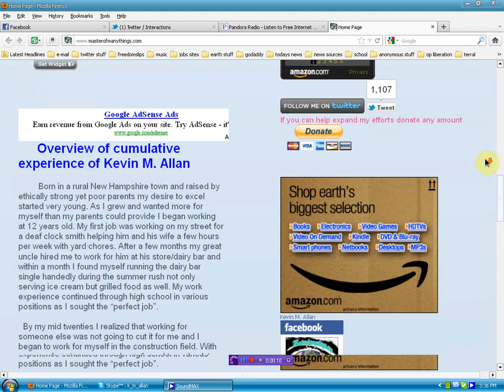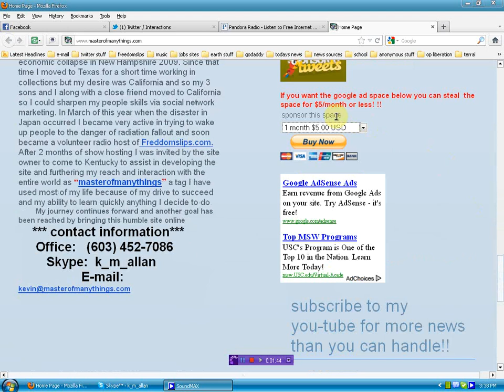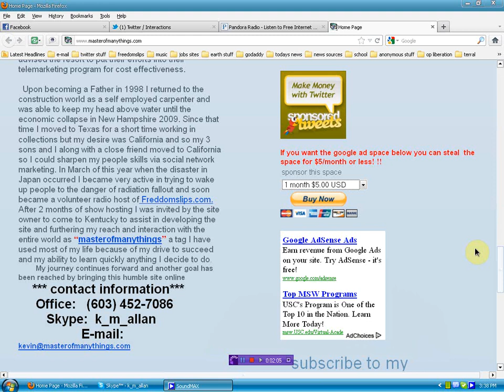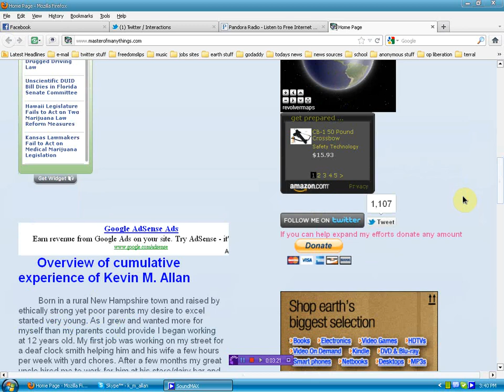Easy way to kill the Google machine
all pages of my site have been updated so pick a spot and help me help you while we kick Google's ass!